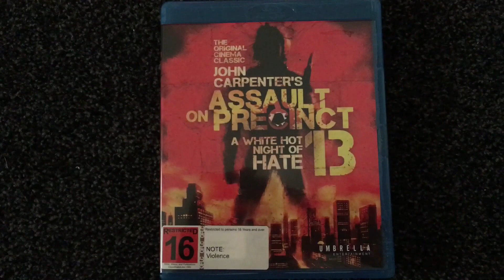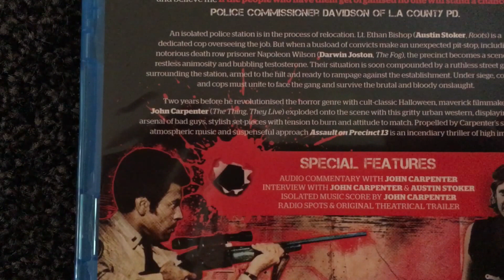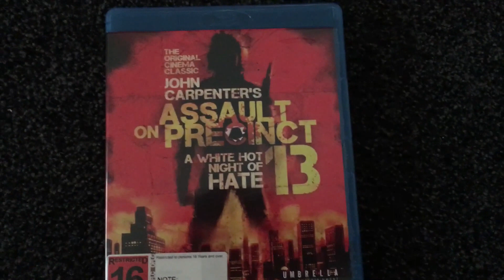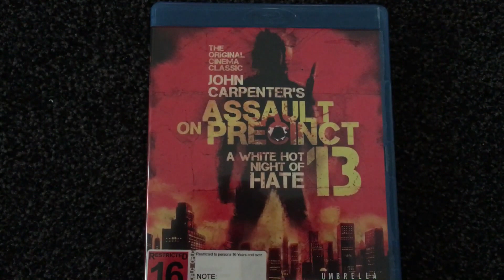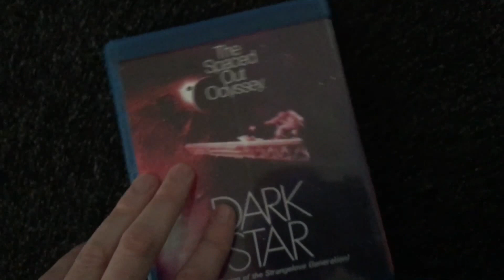Assault on Precinct 13/ Dark Star - double feature blu-ray review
We review the new REGION FREE blu-ray of Assault on Precinct 13 and compare it to the other releases world wide.